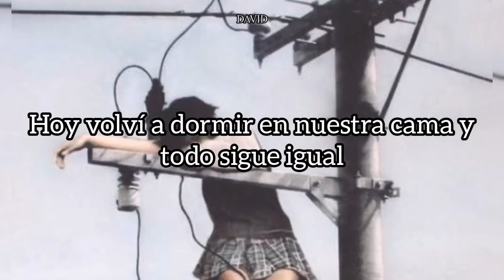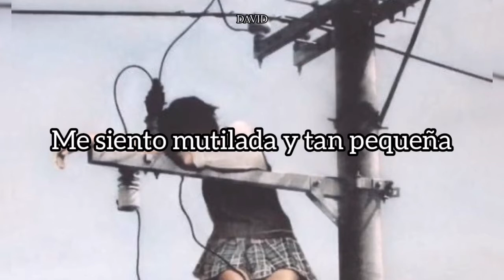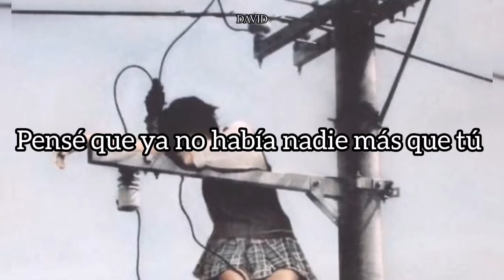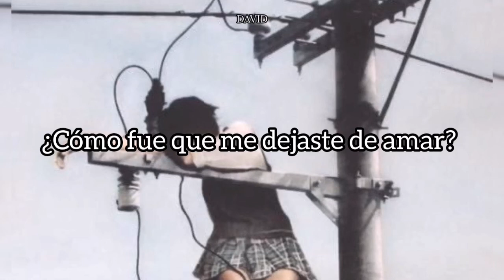Mon Laferte; Tu Falta De Querer // Letra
Mon Laferte; Tu Falta De Querer

Letra:
Hoy volví a dormir en nuestra cama
Y todo sigue igual
El aire y nuestros gatos, nada cambiará
Difícil olvidarte estando aquí, oh, oh, oh

Te quiero ver
Aún te amo y, creo, que hasta más que ayer
La hiedra venenosa no te deja ver
Me siento mutilada y tan pequeña, ah, ah, ah

Ven y cuéntame la verdad
Ten piedad
Y dime por qué, no, no no, oh
¿Cómo fue que me dejaste de amar?
Yo aún podía soportar
Tu tanta falta de querer

Hace un mes solía escucharte
Y ser tu cómplice
Pensé que ya no había nadie más que tú
Yo fui tu amiga y fui tu compañera, ah, ah, ah

Ahora dormiré
Muy profundamente para olvidar
Quisiera hasta la muerte, para no pensar
Me forro pa' quitarme esta amargura, ah, ah, ah